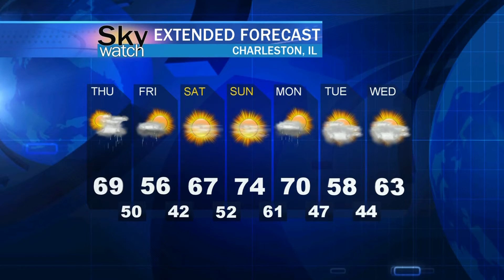Thursday, April 21st Forecast